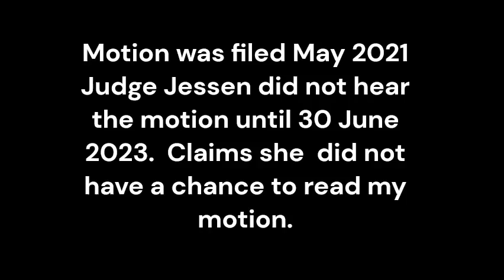Judge Jessen 12th Judicial court division 2. Depriving veteran constitutional right to due process.